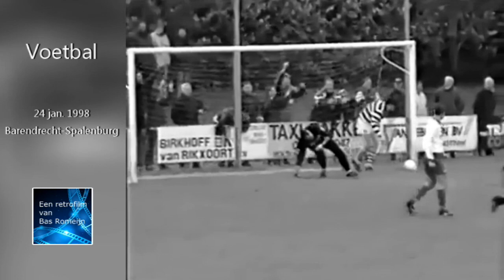Barendrecht Spakenburg 24 Jan 1998